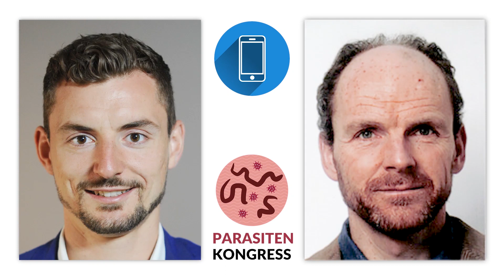Dr. Joachim Mutter | Entgiftung & Parasitenkur | Gifte & Parasiten: Die lautlosen Killer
📖 E-Book inkl. Hörbuch "Die ganzheitliche Parasitenkur"
📺 Parasiten Kongresspaket (Dieses und über 40 weitere Top-Interviews in voller Länge inkl. schriftliche Zusammenfassungen & Boni im Wert von über 200 €)

Die wichtigsten Fragen aus dem Interview
Welche Zusammenhänge bestehen zwischen Giften, Parasiten und Immunsystem?
Inwiefern können Parasiten nützlich für uns sein?
Was sollte man beim Abtöten der Parasiten beachten?
Was hat es mit den Parasiten-Toxinen auf sich?
Parasiten und Rohkost - Worauf sollte man achten?
Was sind die effektivsten schulmedizinischen und naturheilkundlichen Parasiten-Mittel?